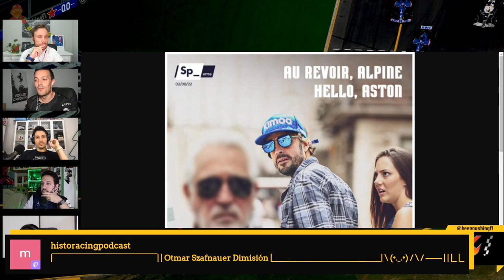La cronología de la salida de Alonso de Alpine y el futuro del asturiano en AstonMartin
El término 'culebrón' es lo más adecuado para explicar el fin de la relación entre FernandoAlonso y Alpine. El piloto asturiano dio un volantazo a lo que parecía una renovación ya acordada, si bien lo que parecían unos últimos flecos se convirtieron en una piedra imposible de mover. ¿Qué le espera en AstonMartin? Lo analizan los compañeros de Keep Pushing F1.